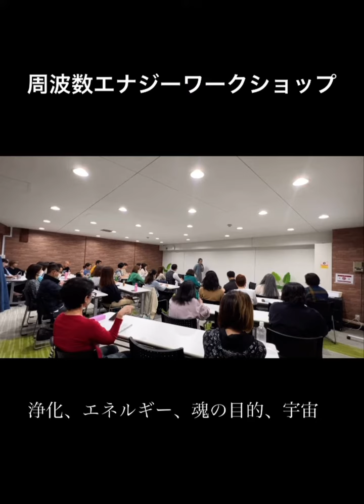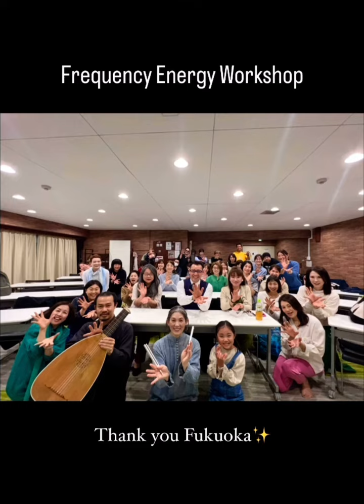周波数 エナジー ワークショップ 福岡 2023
Miyuki's 周波数エナジーワークショップ
日本ツアー　福岡2023
リュート Kohei Ota氏とコラボ

・周波数とは
・共鳴、同調、共振とは
・浄化、エネルギー、魂の目的、宇宙について
・エネルギーワーク
・声による浄化
・音叉チャクラ調整